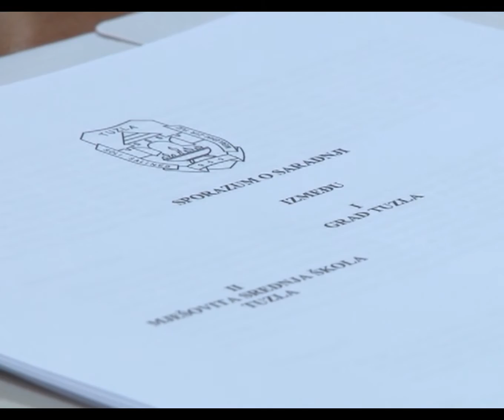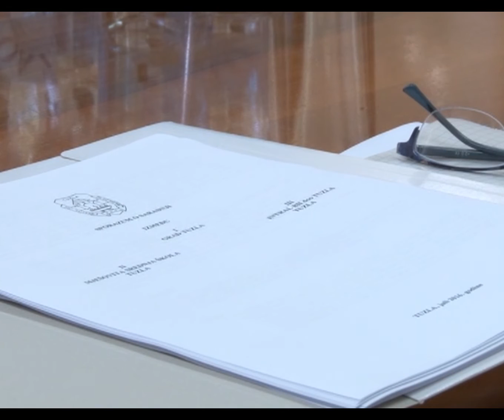Grad Tuzla: Stipendiranje učenika koji se opredijele za deficitarna zanimanja - 08.06.2016.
Gradska uprava Tuzla obezbijedila je stipendije za 25 učenika koji upišu Mješovitu srednju školu Tuzla i opredijele se za zanimanje obućar. Cilj je obezbijediti obrazovanje deficitarnih zanimanja za kojima trentuno vlada veliko interesovanje na tržištu rada.